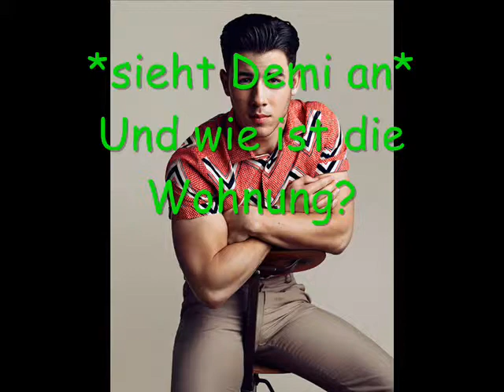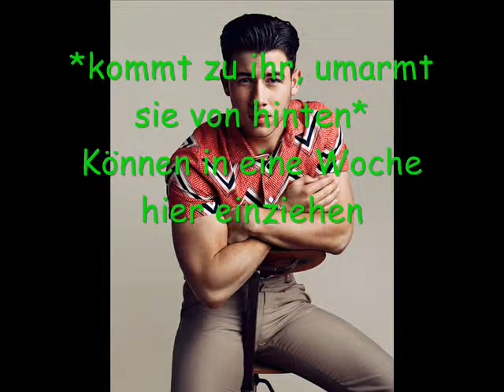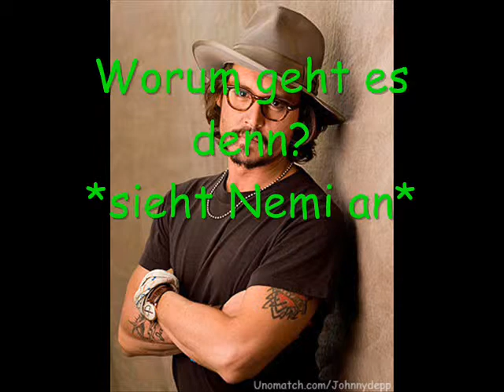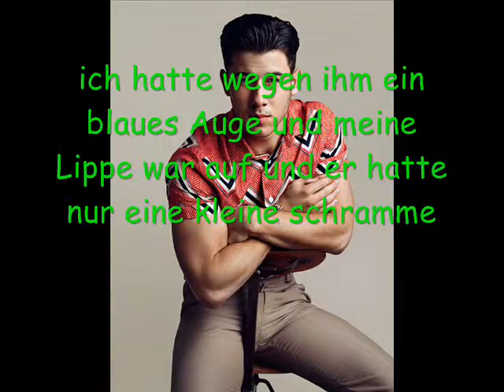Teacher Love Episode 16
mehr kommis :D